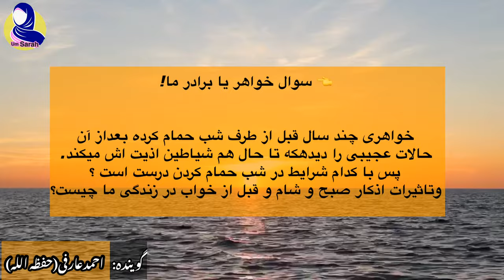فواید اذکار صبح وشام || Фоидаҳои зикри субҳу шом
فواید اذکار صبح وشام
#//Фоидаҳои зикри субҳу шом

☝ ﴿کلیپ صوتی بی نهایت مهم﴾:

❤ شنیدن ، نشر و باز نشر این موضوع بی نهایت مهم و با ارزش را که استاد بزرگوار عارفی صاحب حفظه الله در این کلیپ صوتی بیان نمودند از دست ندهید.

❤ موارد بی نهایت مهمی که زندگی ساز است و هر مسلمان باید به آن توجه کند.

❤ جواب خواهر در تعبیر خواب ایشان، دلایل خواب های بد، چگونه با این خواب ها معامله کنیم، و چی چیزی باعث میشود چنین رویأ ها در خواب ما زرق شود؟

❤ چرا در نماز های مان دچار هواس پرتی و وسوسه میشویم؟ دلیلش چیست و برای خلاصی از این وسوسه ها و هواس پرتی ها چی باید بکنیم؟

❤ علت جنون و یا split persinality و Bipolarity چیست و چرا ساینس و طبابت این مشکل را نمیتواند علاج کند. و ناباوری اکثریت در ریشه ی شیطانی این بیماری در چیست؟

❤ چرا موجودیت تصاویر و سگ در خانه باعث خروج ملائک و فرشتگان و دخول شیاطین میشود؟

❤ تصاویر متحرک یا ویدیو هائی که در تلویزیون و موبایل و تبلیت ها دیده میشود چی اثراتی در زندگی روحانی و معنوی مان دارد و چگونه باعث از بین رفتن خشوع و خضوع در نماز میشود؟

❤ آغشته شدن به لهو و لعب یعنی چی؟ چگونه شیطان به کمک نفس، انسان را از معنویت دور میکند؟
UmSarah,فواید‌اذکار‌صبح‌و‌شام,اذکار شامگاه ( مجموعه اذکار شب ) azkar morning,أذكار صبح و شام با ترجمه فارسی,ذکرهاي صبحگاه,ازكار صبح و شام,پرسش و پاسخ | اذکار صبح و شام,مجموعه اذکار صبح,azkar morning part 1,دعای هر صبح و هر شام.,اذکار بعد از نماز,بهترین‌دعا,فواید‌بهترین‌دعا,صدبار اگر توبه شکستی باز,Morning and Night Azkar Dari English,آذکار و دعاهای صبح و شام,Фоидаҳои зикри субҳу шом,зикрхои субху шом,ДУОИ СУБҲУ ШОМ,дуохои пайгамбар с а в

اینجا به برخی اذکار که در همه اوقات و برخی که با «أصبح وأصبحتُ» شروع می‌شود برای صبح و برخی دیگر که با «امسی و امسیتُ» شروع می‌شود به عنوان اذکار شب استفاده می‌شود توجه شما را جلب می‌نمائیم، از خداوند مهربان می‌خواهیم از هم اکنون به ما و شما توفیق ذکر و یاد صبح و شب و همیشگی خود عطا فرماید و ما را در زمره ذاکران خویش قرار دهد. آمین.

«أَسْتَغْفِرُ اللَّهَ الَّذِی لا إِلَهَ إِلا هُوَ الْحَیُّ الْقَیُّومُ وَأَتُوبُ إِلَیْهِ». (۳ مرتبه).
«سُبْحَانَ اللَّهِ الْعَظِیمِ وَبِحَمْدِهِ، وَلا حَوْلَ وَلا قُوَّهَ إِلا بِاللَّهِ» (۳ مرتبه).
«اللهم أجرنی من النار» «خداوندا مرا از عذاب آتش پناه ده». (۷ مرتبه).
«لا إِلَهَ إِلا اللَّهُ وَحْدَهُ لا شَرِیکَ لَهُ ، لَهُ الْمُلْکُ وَلَهُ الْحَمْدُ یُحْیِی وَیُمِیتُ وَهُوَ عَلَى کُلِّ شَیْءٍ قَدِیرٌ» (۱۰ مرتبه، بعد از نماز صبح بیشتر بکار می‌رود).
«بِسْمِ اللَّهِ الَّذِى لاَ یَضُرُّ مَعَ اسْمِهِ شَىْءٌ فِى الأَرْضِ وَلاَ فِى السَّمَاءِ وَهُوَ السَّمِیعُ الْعَلِیمُ» (۳ مرتبه، نجات از هر آسیب).
«أَعُوذُ بِکَلِمَاتِ اللَّهِ التَّامَّاتِ مِنْ شَرِّ مَا خَلَقَ» (۳ مرتبه).
«حَسْبِىَ اللَّهُ لاَ إِلَهَ إِلاَّ هُوَ عَلَیْهِ تَوَکَّلْتُ وَهُوَ رَبُّ الْعَرْشِ الْعَظِیمِ» (۷ مرتبه، کفایت از هر امر ناموافق).
«اللَّهُمَّ مَا أَصْبَحَ (صبح) أمسى (شب) بِی مِنْ نِعْمَهٍ، أَوْ بِأَحَدٍ مِنْ خَلْقِکَ ، فَمِنْکَ وَحْدَکَ لا شَرِیکَ لَکَ ، فَلَکَ الْحَمْدُ ، وَلَکَ الشُّکْرُ» (۱ مرتبه).
آیه الکرسی: ﴿ٱللَّهُ لَآ إِلَٰهَ إِلَّا هُوَ ٱلۡحَیُّ ٱلۡقَیُّومُۚ لَا تَأۡخُذُهُۥ سِنَهٞ وَلَا نَوۡمٞۚ لَّهُۥ مَا فِی ٱلسَّمَٰوَٰتِ وَمَا فِی ٱلۡأَرۡضِۗ مَن ذَا ٱلَّذِی یَشۡفَعُ عِندَهُۥٓ إِلَّا بِإِذۡنِهِۦۚ یَعۡلَمُ مَا بَیۡنَ أَیۡدِیهِمۡ وَمَا خَلۡفَهُمۡۖ وَلَا یُحِیطُونَ بِشَیۡءٖ مِّنۡ عِلۡمِهِۦٓ إِلَّا بِمَا شَآءَۚ وَسِعَ کُرۡسِیُّهُ ٱلسَّمَٰوَٰتِ وَٱلۡأَرۡضَۖ وَلَا یَ‍ُٔودُهُۥ حِفۡظُهُمَاۚ وَهُوَ ٱلۡعَلِیُّ ٱلۡعَظِیمُ ٢۵۵﴾ [البقره: ٢۵۵].
﴿حمٓ ١ تَنزِیلُ ٱلۡکِتَٰبِ مِنَ ٱللَّهِ ٱلۡعَزِیزِ ٱلۡعَلِیمِ ٢ غَافِرِ ٱلذَّنۢبِ وَقَابِلِ ٱلتَّوۡبِ شَدِیدِ ٱلۡعِقَابِ ذِی ٱلطَّوۡلِۖ لَآ إِلَٰهَ إِلَّا هُوَۖ إِلَیۡهِ ٱلۡمَصِیرُ ٣﴾ [غافر: ۱-۳]. (۱ مرتبه، ذکر صبح و شب)
سوره اخلاص، سوره فلق، سوره ناس (۳ مرتبه، نجات و حفظ از بلایای روزانه).
«اللَّهُمَّ إِنِّى أَعُوذُ بِکَ مِنَ الْهَمِّ وَالْحَزَنِ وَأَعُوذُ بِکَ مِنَ الْجُبْنِ وَالْبُخْلِ وَأَعُوذُ بِکَ مِنْ غَلَبَهِ الدَّیْنِ وَقَهْرِ الرِّجَالِ» (۱ مرتبه).
«سُبْحَانَ اللَّهِ وَبِحَمْدِهِ، وَلا حَوْلَ وَلا قُوَّهَ إِلا بِاللَّهِ، مَا شَاءَ اللَّهُ کَانَ، وَمَا لَمْ یَشَأْ لَمْ یَکُنْ، أَعْلَمُ أَنَّ اللَّهَ عَلَى کُلِّ شَیْءٍ قَدِیرٌ ، وَأَنَّ اللَّهَ قَدْ أَحَاطَ بِکُلِّ شَیْءٍ عِلْمًا» (۱ مرتبه).
«أَعُوذُ بِاَللَّهِ السَّمِیعِ الْعَلِیمِ مِنْ الشَّیْطَانِ الرَّجِیمِ» (۳ مرتبه).
﴿هُوَ ٱللَّهُ ٱلَّذِی لَآ إِلَٰهَ إِلَّا هُوَۖ عَٰلِمُ ٱلۡغَیۡبِ وَٱلشَّهَٰدَهِۖ هُوَ ٱلرَّحۡمَٰنُ ٱلرَّحِیمُ ٢٢﴾ [الحشر: ۲۲]. «اوست آن خدایى که معبود [راستینى‏] جز او نیست. داننده نهان و آشکار. اوست بخشاینده مهربان». ﴿هُوَ ٱللَّهُ ٱلَّذِی لَآ إِلَٰهَ إِلَّا هُوَ ٱلۡمَلِکُ ٱلۡقُدُّوسُ ٱلسَّلَٰمُ ٱلۡمُؤۡمِنُ ٱلۡمُهَیۡمِنُ ٱلۡعَزِیزُ ٱلۡجَبَّارُ ٱلۡمُتَکَبِّرُۚ سُبۡحَٰنَ ٱللَّهِ عَمَّا یُشۡرِکُونَ ٢٣﴾ [الحشر: ۲۳]. «اوست خدایى که معبود [راستینى‏] جز او نیست. پادشاه پاک سالم [از هر عیب‏] ایمنى دهنده نگهبان پیروزمند جبّار متکبّر. خداوند از آنچه شرک مى‏آورند پاک است». ﴿هُوَ ٱللَّهُ ٱلۡخَٰلِقُ ٱلۡبَارِئُ ٱلۡمُصَوِّرُۖ لَهُ ٱلۡأَسۡمَآءُ ٱلۡحُسۡنَىٰۚ یُسَبِّحُ لَهُۥ مَا فِی ٱلسَّمَٰوَٰتِ وَٱلۡأَرۡضِۖ وَهُوَ ٱلۡعَزِیزُ ٱلۡحَکِیمُ ٢۴﴾ [الحشر: ۲۴]. «اوست خداوند آفریدگار نو آفرین نقشبند. او نامهاى نیک دارد. آنچه در آسمانها و زمین است او را به پاکى یاد مى‏کند. و اوست پیروزمند فرزانه». (۱ مرتبه). (ذکر قبل خواب).